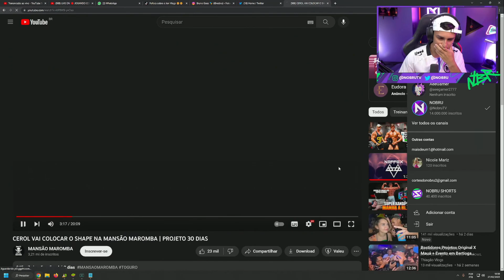NOBRU REAGINDO AO SHAPE DO CEROL!!!